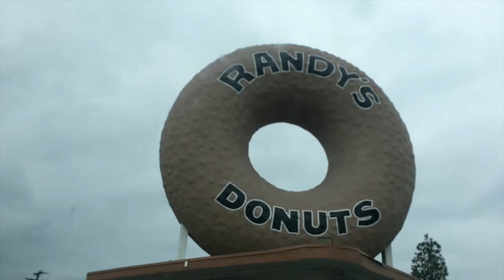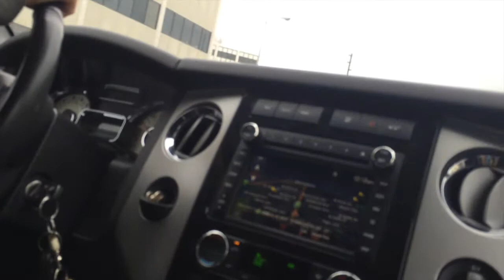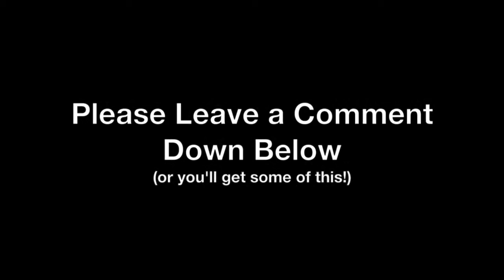MLSHD EMERSON AVE COMMUNITY GARDEN & RANDY'S DONUTS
Micro, Mama, and Papa go to Randy's Donuts and the Emerson Ave. Community Garden to help Melissa, Makenna, and Kaia plant some milkweed.

"MicroLovesSharksHD" Music written and composed by Michael Broderick.